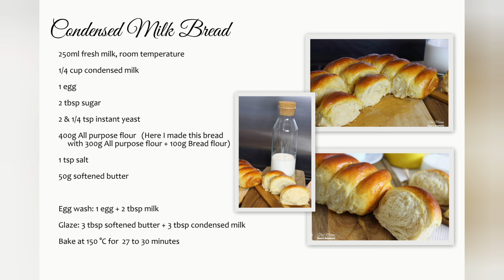CONDENSED MILK BREAD | Welcoming the glorious sunshine | Tres Marias Finest & Happiness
TMF&H #30: CONDENSED MILK BREAD

This bread is one to be proud of. Made with love. My children had fun making this bread.

The lovely fresh aroma as you pull your bake out of the oven and travels through your home is HAPPINESS. This is it! A nice welcome to a glorious sunshine.

Happy Baking everyone!